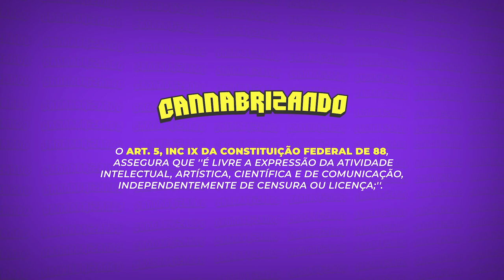O LUXO DO CIGARRO VIROU LIXO!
Uma história aonde contamos como um capitalista se desenvolveu pra produzir uma quantia absurda de cigarro e como isso afetou o mundo, desde uma época aonde fumar era receitado por médicos até um decreto feito pela OMS para que as pessoas parem de fumar.
Apresentadores:
Renilson - @reidonan
Menino Bié - @meninobie

Diretor:
Estrela - @luizzmourao